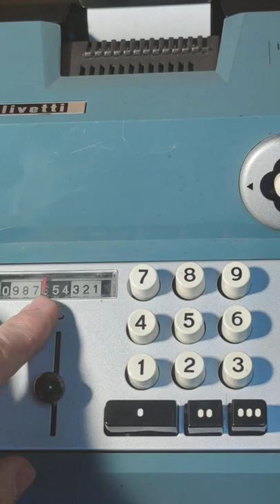Суммирующая машина Olivetti Summa Prima 20 - обзор возможностей.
Обзор функций типичной механической двухпериодной суммирующей машины. Машины такого типа были у фирм Ascota, Rheinmetall, Olivetti, Astra и многих других.